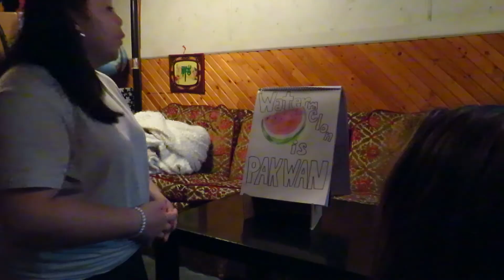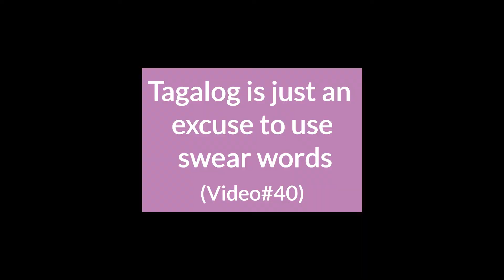Tagalog is just an excuse to use swear words (Video#40)